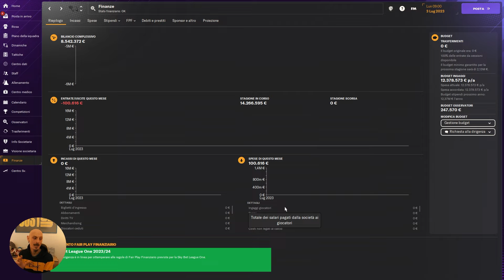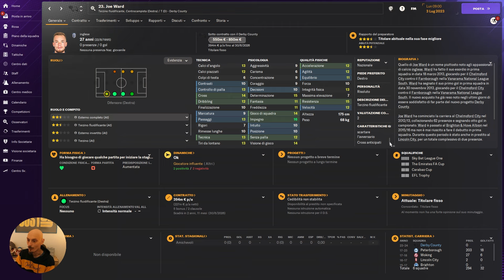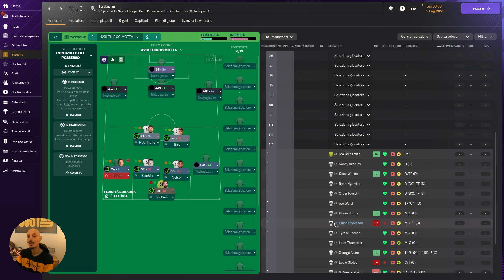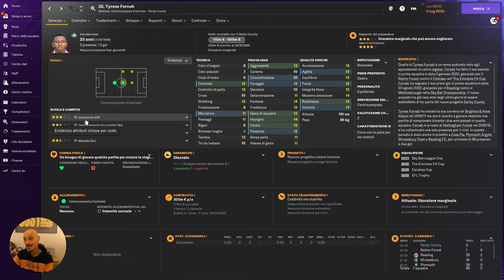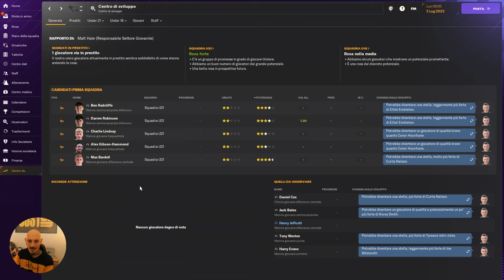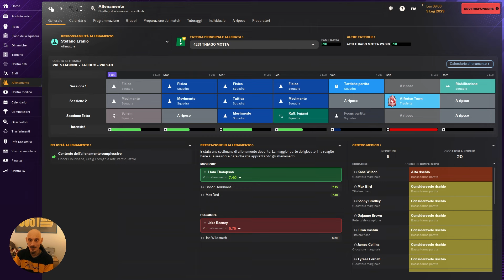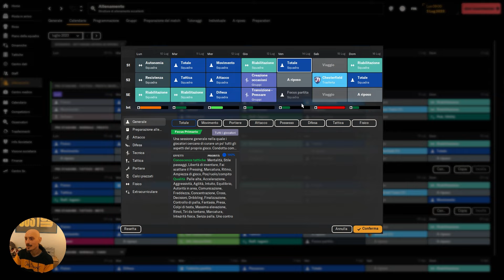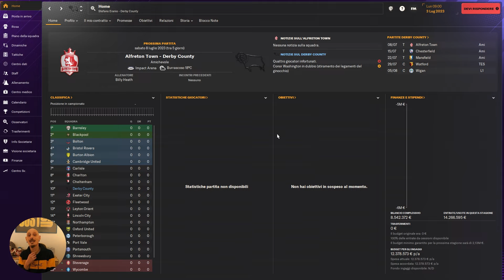FM24 CARRIERA DERBY COUNTY #1 | SI PARTE "The Rams" ROAD TO PREMIER | FOOTBALL MANAGER 2024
"We are Derby" , questo è scritto davanti allo stadio della squadra Inglese... Parte oggi la nostra avventura alla guida di questa storica squadra, e faremo di tutto per riportarla ai fasti di un tempo...